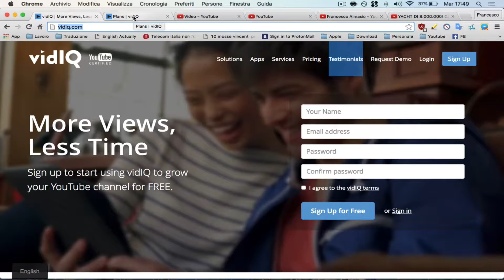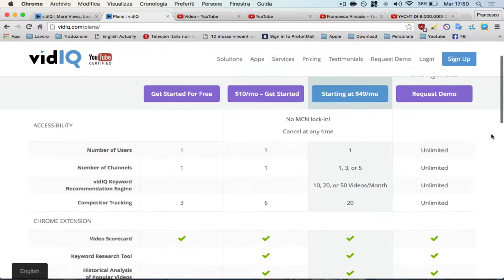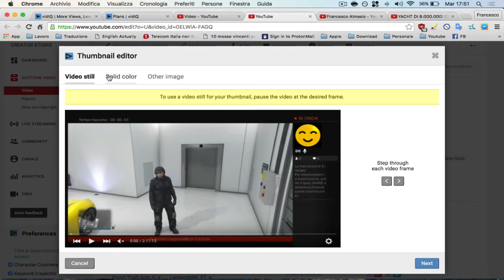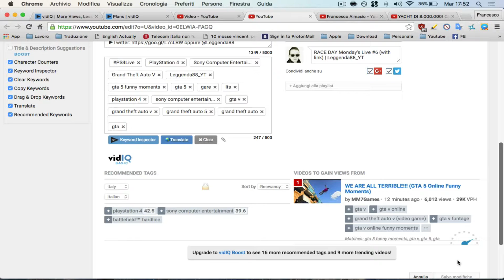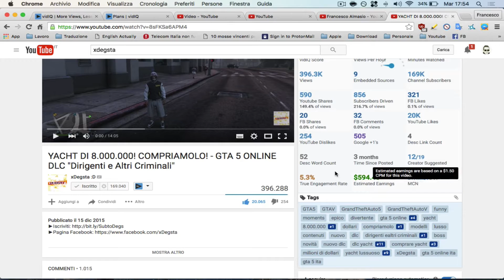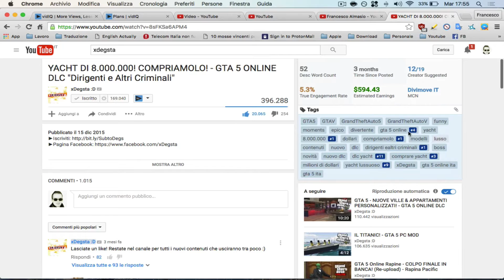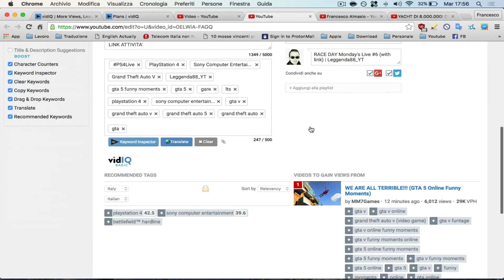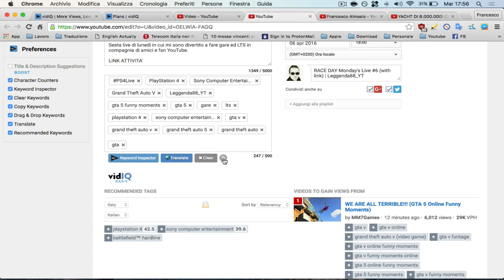VidIQ : Ottimizziamo tag e non solo su YouTube!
If you want to see a specific video, just ask in comments down below :) Video Guida aggiornata sull'estensione VidIQ che ci permette di ottimizzare al meglio i tag e non solo dei nostri video al fine di aumentare la visibilità tra i milioni di video presenti su YouTube.

Info personali

Quando pubblico?
VIDEO: Martedì, giovedì e sabato alle 14:30.
PSN PS4: LoveToday / Leggenda88_YT
LIVE GAMING : Martedì, giovedì e domenica alle 21:20 circa (salvo impegni).
 LIVE Ottimizzate con link attività il giorno dopo alle 18.